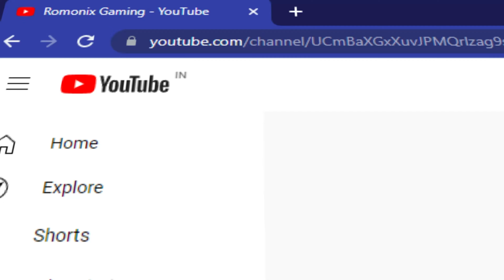Choo-Choo Charles | NPC: Candice